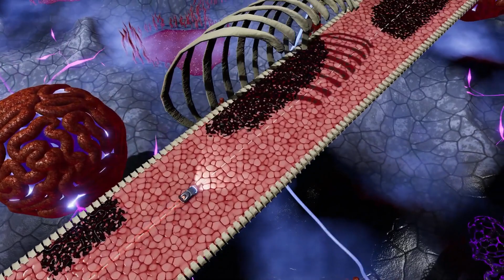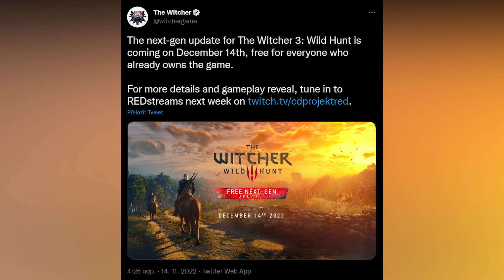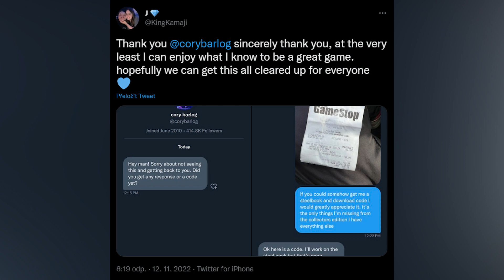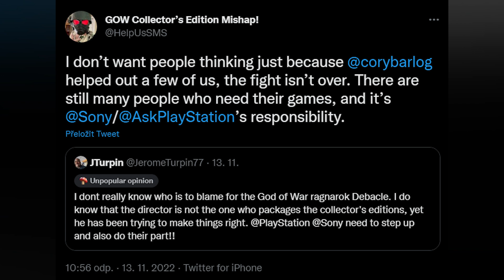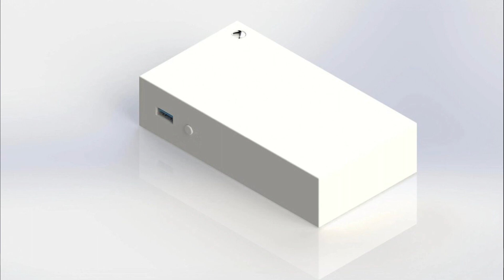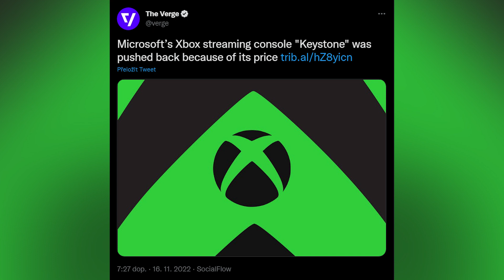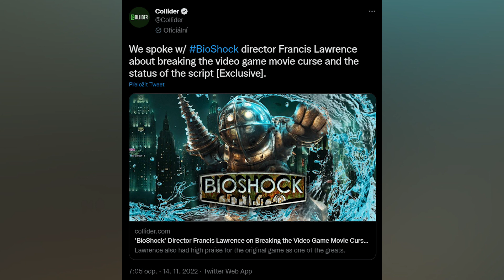Novinkový souhrn: Mnoho českých her, next-gen Zaklínač, ukradený Superman a GTA s Eminemem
⚔ God of War Ragnarök, nejrůznější edice a merch nakupujte na JRC

Před zítřejším volnem vám samozřejmě přinášíme novinky, abyste zůstali v obraze a nečekali na páteční souhrn tak dlouho. Vracíme se k Czech & Slovak Direct Showcase a náloži lokálních her. Máme pro vás také datum vydání next-gen upgradu pro Zaklínače 3. Nechybí povídání Phila Spencera, incident kolem Bulánků a dojde i na hřejivý lidský příběh, do kterého je zapojen Cory Barlog

Seznam témat

00:00 - Start

01:32 - Souhrn z Czech & Slovak Direct Showcase. Start Bulánků, vydatná ukázka z MATCHO, slovanské RPG a mnoho dalších novinek a ukázek

09:39 - Ve slovenské strategii vybudujeme Nový svět. Kolonizace Severní Ameriky a boj s tamním prostředím může začít. Stanete se guvernéry?

11:30 - Next-gen vylepšení pro Zaklínače 3 vyjde v prosinci. CD Projekt potvrdil očekávané datum. Dojde i na kompletní next-gen verzi se vším obsahem

16:01 - Na Steamu se prodávalo bezplatné tech demo Supermana. Podvodníci ukradli prototyp, vydávali ho za svůj a účtovali si za něj 11 eur. Autora se snažili umlčet

20:15 - Cory Barlog hasí problém se sběratelkami God of War. Hráči, kteří neobdrželi v balení samotnou hru, teď dostávají kódy od známého designéra

25:01 - PlayStation VR2 láká na další hry a předobjednávky. Hvězdné války na launch, nové video z Horizonu a dva čerstvě oznámené tituly

27:51 - Xbox přehodnotí plány kolem svého streamovacího boxu. Malé zařízení, které se připojí do HDMI existuje. Je však příliš drahé a vytlačil by jej Series S

31:44 - Bulánkům unikly klíče na Steam a maily podporovatelů. Autoři generují poškozeným náhradní klíče a na pachatele podávají trestní oznámení

33:10 - Smlouvu uzavíráme s hráči, ne se Sony, říká Spencer. Naráží na akvizici Activisionu a neochotu dát Sony písemný slib o dostupnosti Call of Duty

39:24 - Marvel's Avengers dostanou nového hrdinu. Ještě v listopadu řady hratelných postav rozšíří Winter Soldier. Autoři se nevzdávají

41:52 - BioShock prolomí prokletí herních filmů, tvrdí režisér. Francis Lawrence se vyznal z lásky k námětu. Je to jedna z nejlepších her, říká otevřeně

45:29 - Rockstar údajně odmítl film GTA s Eminemem v hlavní roli. Nabídka se objevila po vydání hry Grand Theft Auto III. Mohl ho točit režisér Tony Scott

48:50 - Vývojáře Devil May Cry zklamal PlayStation 3. Konzole znemožnila použití dřívějších efektů, shodli se autoři Silent Hillu a Dragon's Dogma

51:41 - Nová konverze Dooma II láká na Batmana. Budeme bojovat s Jokerem a projedeme se Gothamem v batmobilu

53:38 - Nominacím na The Game Awards kraluje God of War. V závěsu se drží Elden Ring, Horizon Forbidden West a Stray. Call of Duty má jen 3 nominace

55:02 - Poslední Syberia dorazila se zpožděním na konzole. Ale jen na ty nové. Na starší systémy povedená adventura vyjde až příští rok

56:43 - Služba Xbox Live slaví 20 let. Začala na původním Xboxu, rozmach zaznamenala s vydáním X360 a loni měla měsíčně přes 100 milionů aktivních uživatelů